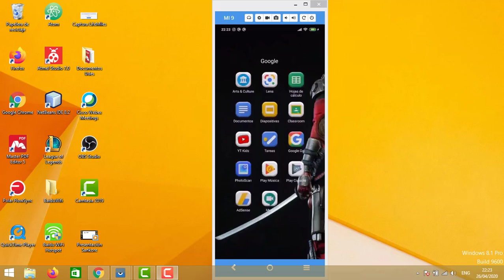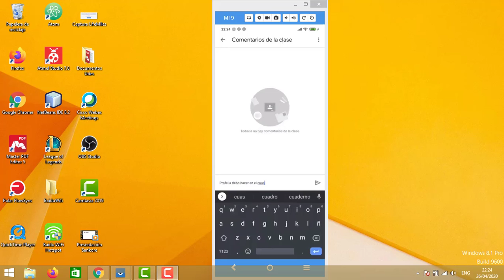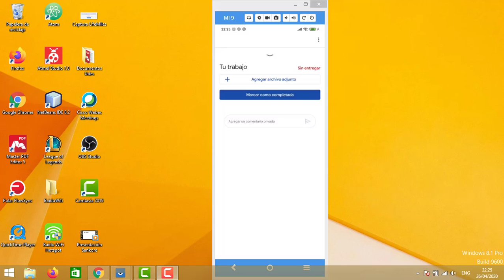Google Classroom - Estudiante revisando mis tareas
En este video aprenderás, como estudiante, a revisar las tareas pendientes que tienes en tu clase de Google Classroom